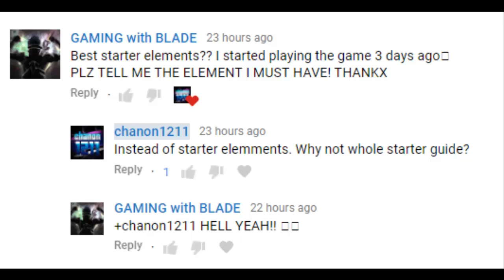5 Quick starter tips | Elemental Battlegrounds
2 vids in a row tf

The outro somehow didn't rendered.. weird.